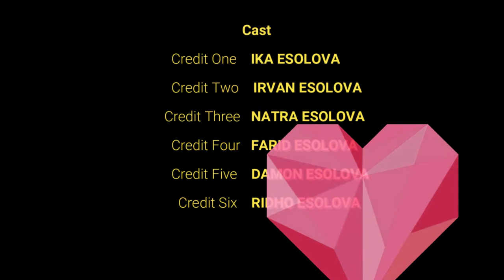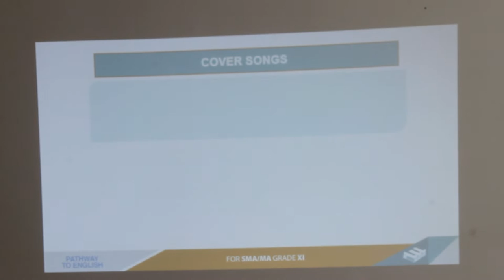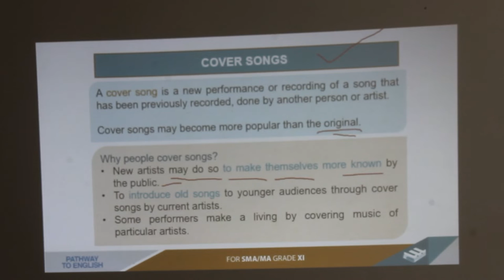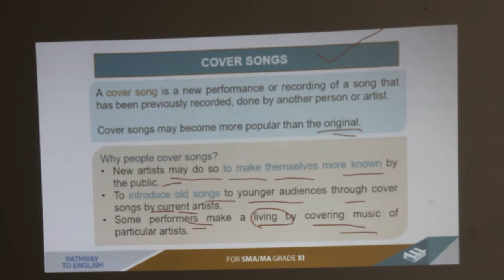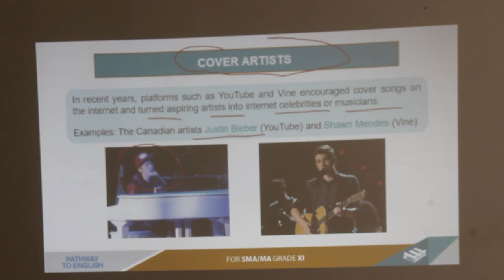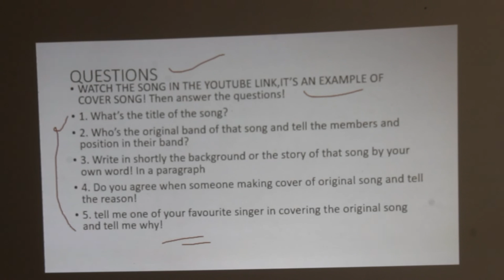Payphone "English Song" || Cover by Pauline Pauletta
Payphone is one of my favorite song from Maroon 5. this video is one of part the subject SONG for SMA. after song you could find about music and song.